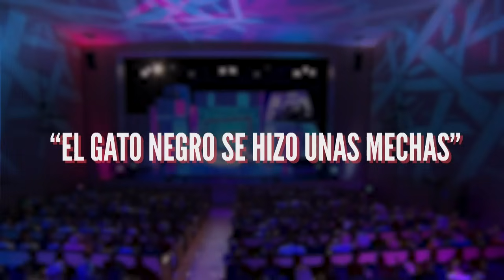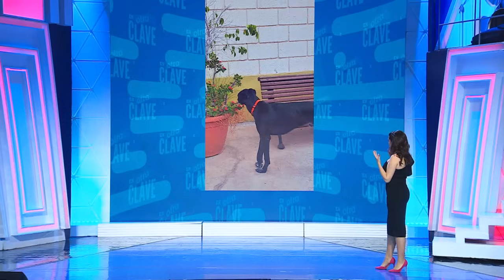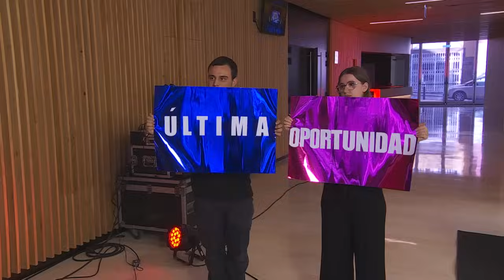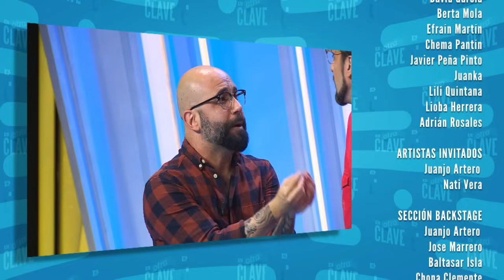En Otra Clave | Capítulo 23 | T8 | 07/04/24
"El gato negro se hizo unas mechas" es un episodio de la serie humorística "En Otra Clave". En este episodio, el elenco habitual se une a Javi, interpretado por Juanjo Artero de la famosa serie "Verano Azul". Fer y Armando se embarcan en una misión como actores, pero Fer se involucra demasiado en su papel. Chano convence a Carmen Rosa para que se haga pasar por su madre, revelando un oscuro secreto. Ginés y Arturito planean un fin de semana tranquilo en una casa rural, pero las cosas no salen como esperaban.

00:15  EN OTRA CLAVE | EL GATO NEGRO SE HIZO UNAS MECHAS
00:25 Uno de los nuestros
12:00 ELOÍSA GONZÁLEZ | Presentación
16:05 SUSANA, MARIO, CHONA, PANCHA, SERVANDO | Otro secreto a puerta cerrada
27:25 INVITADO ESPECIAL | Juanjo Artero
35:50 Pon un VAR en tu vida
41:50 ARMANDO, LUCIFER | Un par de amigos imaginarios
59:20 CARMEN ROSA, CHANO | La historia del primo Urbano
1:15:25 GINÉS, ARTURITO | Una casa rural con sorpresa